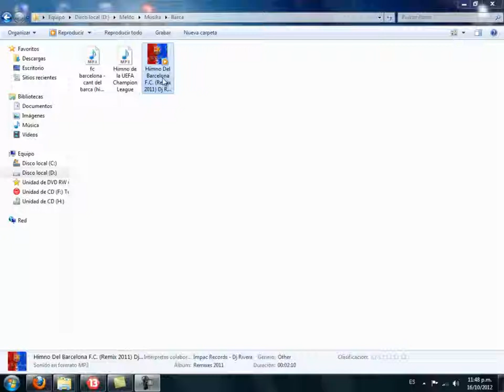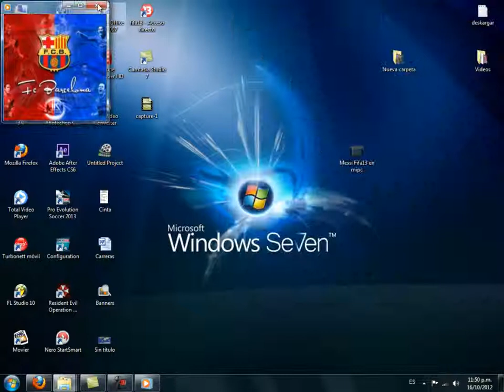MI PC BARCA MESSI FIFA 13